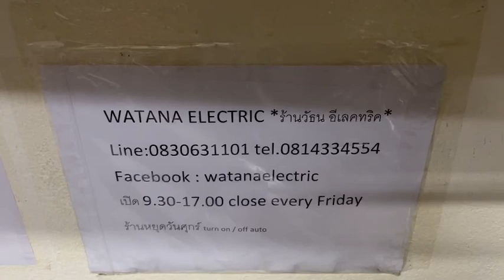120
YAMAHA NX-S120 สุดยอดลำโพงฟังเพลง + ดูหนังชั้นดี มาครบพร้อมขาตั้งแท้ตรงรุ่น เอาไปใช้งานเสียงดีเกินราคา เจ้าขิองส่งมาฝากขายหน้าร้านถูกๆเพียงคู่ละ 1200.-เท่านั้น
    Type: 2 driver satellite loudpeaker system
    Frequency Response: 100Hz to 25kHz
    Power Handling: 30W
    Impedance: 6Ω
    Sensitivity: 86dB
    Full Range: 2 x 50mm cone
    Finish: white, silver
    Dimensions: 72 x 170 x 108mm
    Weight: 0.9kg
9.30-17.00น.(นอกเวลาฝากข้อความ)